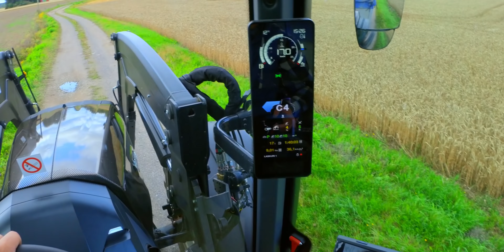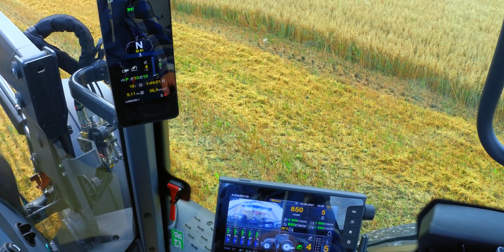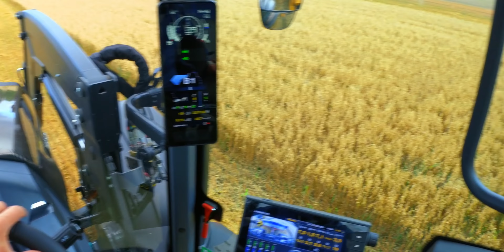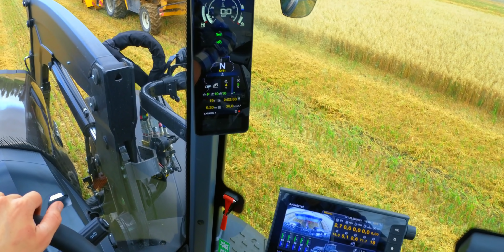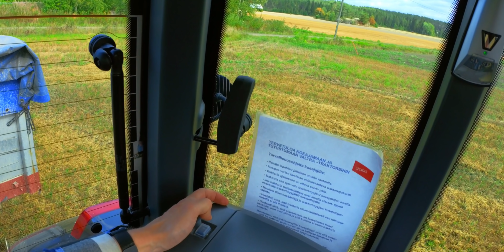Kärrynajossa naapurille Valtra T255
Video toteutettu Agco Suomen kanssa sillai yhteistyössä, sillä seinäjoen myyntipisteeltä sain kyseisen koneen koeajolle ja lupailtiin muokkauksillekkin tätä, se vaan kun kaikkea muutakin pitäisi keriitä testata ja pellot loppuu nopeaan kesken kun haluaisi kunnolla testata :D
Traktori Valtra T255
Esittelytraktori

💌FANIPOSTI OSOITETIEDOT ---
Miika Soini
Poste restante
61550 Orismala

👕FANITUOTTEITA!!! ---